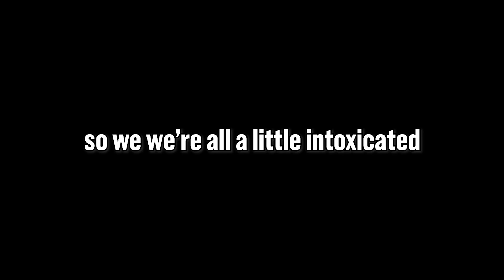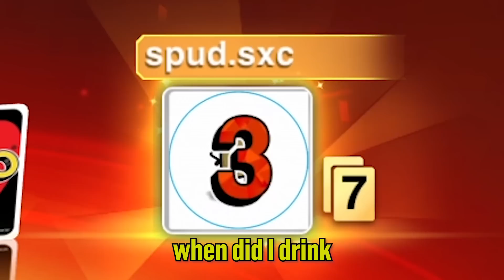I Got Drunk & Played Uno...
I finally got my new PC up and sorted so videos should be more frequent then they have been :)